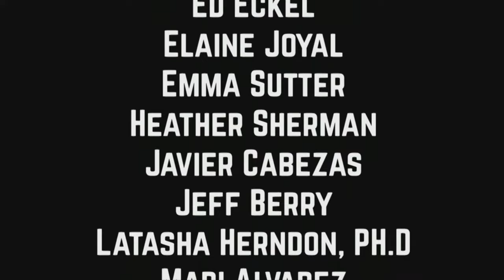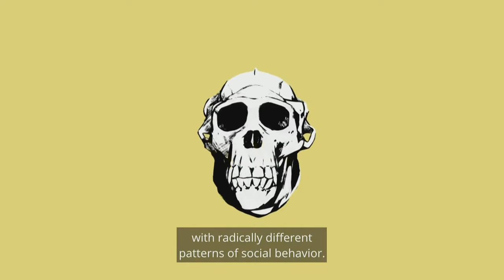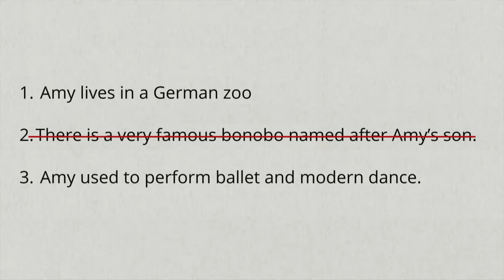Bonobos | Wrong Answers Only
Three Comedians. One Expert. So many ridiculously wrong answers.

WRONG ANSWERS ONLY is an interactive show featuring celebrity guests who play games and quizzes while learning about exciting research with the help of a scientific expert.

THE HOST
Chris Duffy is a comedian and writer who hosts the TED podcast HOW TO BE A BETTER HUMAN, which premiered this year as the #3 podcast in the country. Chris wrote on both seasons of WYATT CENAC’S PROBLEM AREAS on HBO, executive produced by John Oliver, and writes the popular weekly newsletter BRIGHT SPOTS. Chris’ writing has been featured in The New Yorker, The Boston Globe, National Geographic Glimpse, Makeshift Magazine, and The California Sunday Magazine.

THE EXPERT
Amy Parish is an interdisciplinary scholar who teaches at University of Southern California. She has studied the world’s captive population of bonobos for the last twenty-eight years. She found that the social system of the bonobo is unusual in many respects: females form real and meaningful bonds in the absence of kinship and females attack and dominate males. She was the first to characterize bonobo society as a matriarchy. She is currently interested in female mate choice decisions in humans. In all of her research, Amy uses an evolutionary, bio-cultural, feminist, and interdisciplinary approach to shed light on the origins of human behavior.

THE PANEL
Dillon Stevenson is a staff writer on Wyatt Cenac’s Problem Areas on HBO, and host of Super Video Bros. Dillon has performed at Broadway Comedy Club, Gotham Comedy Club, The Upright Citizens Brigade, The PIT and all over NYC.

Chrissy Shackelford is an actor, writer, and comedian based out of NYC and Austin, TX. She currently writes for the Emmy award winning late night series Last Week Tonight with John Oliver. She was previously an actor/writer/producer on the Disney+ show The Big Fib hosted by Yvette Nicole Brown.

Kristen Bartlett is a five-time Emmy-nominated writer and performer. She currently is the Co-Head Writer of Full Frontal with Samantha Bee. Previously, she wrote for Saturday Night Live, where she received WGA and Peabody Awards, as well as pilots for ABC and NBC. Her writing has been featured in the New York Times, Vanity Fair, Rolling Stone, The Guardian, Vulture, and many others. As an actor, Kristen has appeared on Full Frontal with Samantha Bee, Netflix Presents: The Characters with Natasha Rothwell, Adult Swim's We're Newbridge, and the second season of Hulu's Difficult People.

THE ANIMATOR
Brenda Clemente

18+/PG-13ish (Are we going to curse? Yes, yes we probably will.)